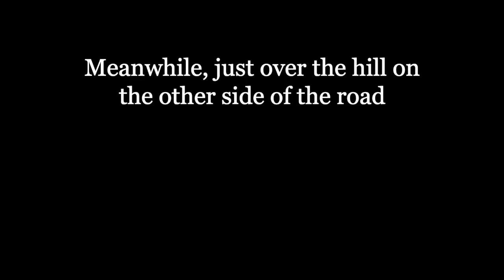WoW Classic - Southshore VS Tarren mill - World PvP!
Some footage of the World PvP in Hillsbrad, the classic Tarren Mill VS Southshore!